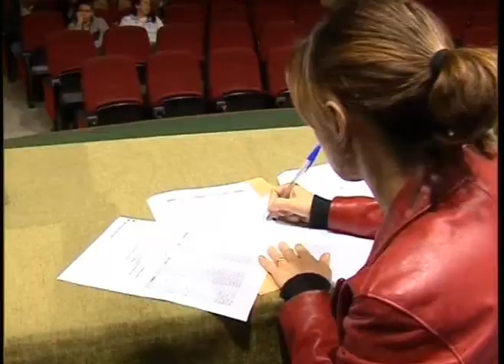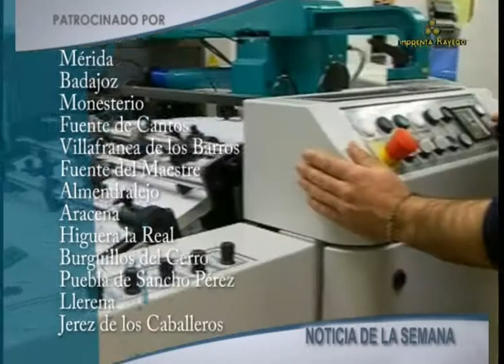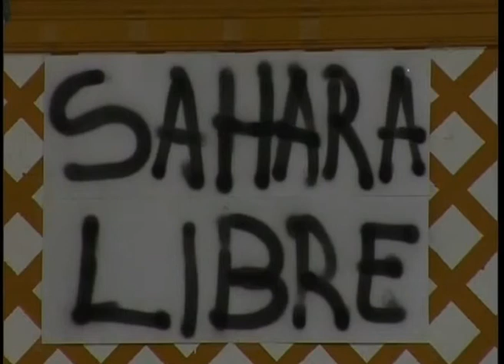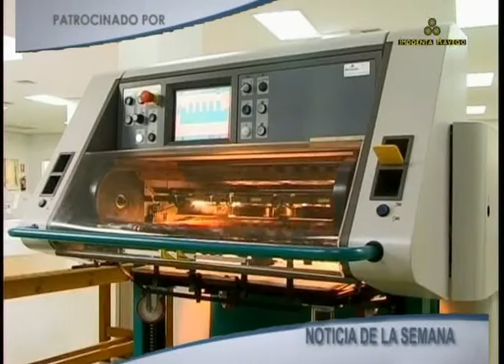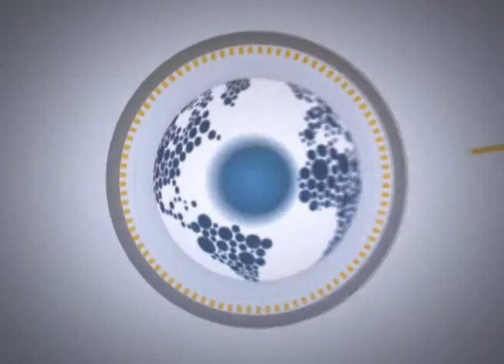Informativo viernes, 4 noviembre 2011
Informativo viernes, 4 noviembre 2011; Localia TV Zafra; TDT